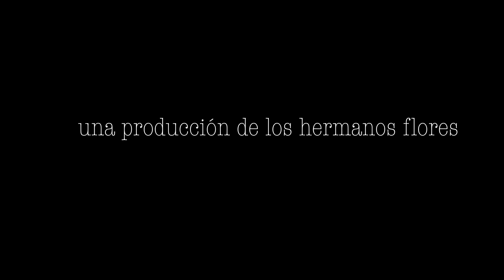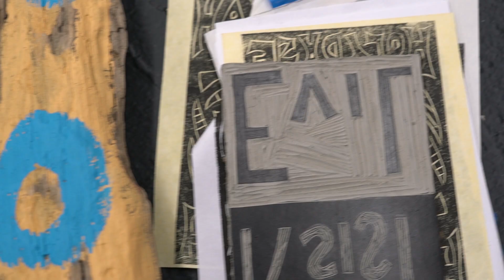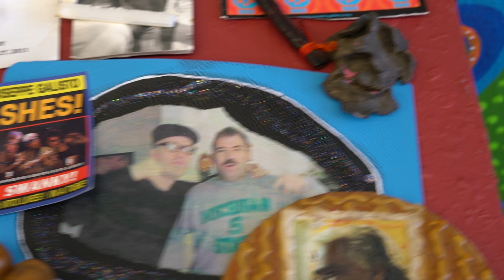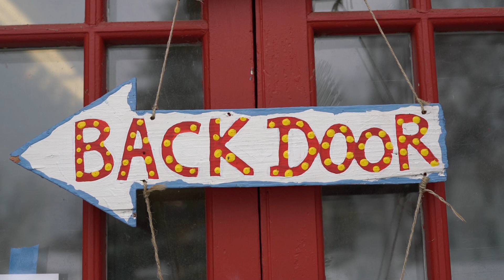"Lucky Dougie Padilla" by Xavier Tavera and Dougie Padilla (Los Hermanos Flores)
Xavier Tavera and Dougie Padilla's entry into the 2019 Raw Vision short film competition.

This is a short film about the self-taught, raw, visionary, Norwegian-Mexican beat-hippie magic-surrealist artist, poet, activist, fabulist Dougie Padilla.

It follows him making art, reciting his poetry, chanting, and just enjoying living at his studio in rural Pepin, Wisconsin. Pepin is a small town of 800 folks located alongside Lake Pepin, a wide spot in the Mississippi River 27 miles long and 3 miles wide.